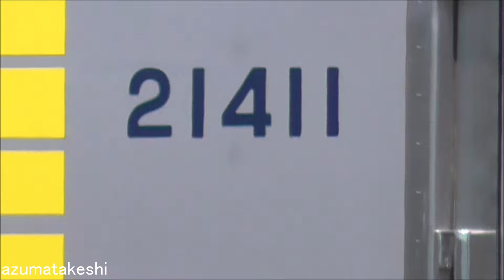【新しい床下機器取付！休車 東武20400系 21411F 復活へ向け少しずつ整備か？】新栃木にアント配置。8506Fの客車入換えの代替か？東武6050系 6174F、6176F、6179Fの様子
2024年04月28日

2022年01月21日から新栃木で2年3か月休車となっている、東武20400系 21411F（2022年06月 検切れ）
本日確認したところ、新しい床下機器が、クハ21411、モハ23411に取り付けられているのを確認しました。

現時点で「使用休止中」表示は継続。
クハ21411、クハ24411のスカートは、鹿と衝突した20400系 21444F、21433Fのため部品取りされたままの状態です。

2023年08月17日時点で、取り外されていた「車上ＩＴＶシステム」（車外安全確認カメラ）が、全て復活したのと、
今回(2024年04月28日)時点で、床下機器が新しいものに交換されたことで、復活へ向け少しずつ整備しているのかもしれませんね。
とにかく、復活するために、まずは検査入場をして欲しいですね。

2023年03月18日のダイヤ改正時点で、東武20400系の運用は21運用あります。
そのうち午前中 南栗橋入庫、夕方 南栗橋出庫を1つの運用と考えると、実質18運用（18編成で稼働可能）となっています。
東武20400系は、22編成 18運用 予備車4編成となっています。

一方、新栃木で休車となっている、東武6050系 残り新造車 3編成（6174F、6176F、6179F）に大きな動きはありませんでした。
現在、屋内車庫に、6174F、6179F(リバイバルカラー)、屋外に6176Fが留置されています。

東武6050系は、2022年03月12日のダイヤ改正で、全編成 定期運用から離脱しており、以降2022年06月04日までに団臨等で数回走行したのみ。
もしかしたら、これがラストランだった可能性があります。

2022年06月04日に、私も乗車させて頂いた団体臨時（6173F+6179F(リバイバルカラー)）以来、
東武6050系は、2022年06月05日から一切運用に入っていない状態です。
現時点で、東武6050系 残り3編成には、デジタル無線化工事がされておらず、実質運用に入れない状況です。

新栃木に留置されている3編成（6174F、6176F、6179F）以外、東武6050系は、全車廃車解体となっています。(南栗橋構内訓練車 6165Fを除く)

また、今回、6179Fの前に、今までなかったアントが配置されていました。
新栃木では、東武8000系 事業用車 8506Fが、ＳＬ大樹の客車の入換えを担当していましたが、アントが配置されたことで、
8506Fの新栃木での役割も無くなってしまったと思われます。

東武8000系 8506F（事業用車 1965年2月製造 59歳）が、2024年04月で検切れとなります。
東武8000系 事業用車 8506Fは、秩父鉄道 ATSを搭載し、東上線ワンマン8000系が南栗橋へ入出場時 秩父鉄道線内を先導していましたが、2024年04月26日 81119Fの検査入場から、秩父鉄道線内は、電気機関車牽引に代わりました。
こうなると、ますます8506Fが引退する可能性が出て来ました。

8506Fは、元東武東上線で活躍していた8000系ということもあり、8000系で東上線幕（青色 回送幕）を残す、唯一の編成となっています。
前回検査(2020年04月)から約4年経過していることもあり、結構サビが目立つようになって来ています。

◆関連動画
　①2024年03月21日【8506F引退危機！秩父鉄道電気機関車デキ507＋東武8000系 81107F 寄居駅で連結試験実施！】
　②2024年04月26日 初めて機関車牽引！8506F 引退危機 東武東上線ワンマン8000系 81119F 秩父鉄道線内 電気機関車牽引 南栗橋入場！】

◆秩父鉄道ATS搭載 8000系事業用車
　8506F　1965年 2020年04月→2024年04月（南栗橋配属）

◆東武20400系 検査期限データ
　車番　　前回検査　検切れ
　21411F　2018年06月→2022年06月(2022年01月21日～休車)
　21445F　2020年11月→2024年11月
　21436F　2021年03月→2025年03月
　21446F　2021年05月→2025年05月
　21437F　2021年07月→2025年07月
　21447F　2021年10月→2025年10月
　21438F　2022年01月→2026年01月
　21448F　2022年05月→2026年05月
　21421F　2022年06月→2026年06月
　21422F　2022年07月→2026年07月
　21412F　2022年08月→2026年08月
　21413F　2022年09月→2026年09月
　21423F　2022年11月→2026年11月
　21431F　2023年01月→2027年01月
　21441F　2023年03月→2027年03月
　21432F　2023年04月→2027年04月
　21442F　2023年08月→2027年08月
　21433F　2023年10月→2027年10月
　21434F　2023年11月→2027年11月
　21443F　2023年12月→2027年12月
　21444F　2024年01月→2028年01月
　21435F　2024年05月→2028年05月

◆東武鉄道6050系 検切れ順（残り3編成)
　編成　 検切れ　　 製造　 霜パン
　6174F　2021年11月 新造車 あり（2021年08月～休車 検切れ）（屋内車庫留置）
　6176F　2023年03月 新造車 あり（2022年03月12日～休車 検切れ）
　6179F　2024年01月 新造車 あり（2022年06月05日～休車 検切れ リバイバルカラー）

◆野岩鉄道6050系（2編成）
　61103F 2028年02月 新造車 あり（野岩車）
　61102F 2025年11月 新造車 あり（野岩車）

◆6050系 廃車履歴（24編成）
　編成　 廃車　　　 製造　 霜パン
　6158F　2017年05月 更新車 なし
　6161F　2017年06月 更新車 なし
　6166F　2017年06月 更新車 なし
　6171F　2017年06月 更新車 なし
　6165F　2017年10月 更新車 なし（南栗橋構内 訓練車）
　6163F　2019年08月 更新車 なし
　6154F　2021年05月 更新車 あり
　6160F　2021年05月 更新車 なし
　6164F　2021年05月 更新車 なし
　6153F　2021年10月 更新車 あり
　6156F　2021年10月 更新車 あり
　6167F　2021年10月 更新車 なし
　6155F　2021年12月 更新車 あり
　6159F　2021年12月 更新車 なし
　6169F　2021年12月 更新車 なし
　6168F　2022年02月 更新車 なし
　6170F　2022年02月 更新車 なし
　6175F　2022年02月 新造車 あり
　6151F　2022年03月 更新車 なし
　61101F 2022年03月 新造車 あり（野岩車）
　61201F 2022年03月 新造車 あり（会津車）
　6152F　2022年08月 更新車 なし
　6157F　2022年08月 更新車 なし
　6172F　2022年08月 更新車 なし
　6162F　2023年01月 更新車 なし（リバイバルカラー）
　6173F  2023年01月 新造車 あり

◆スカイツリートレイン改造 新造車
　634-11－634-12（元6177F）
　634-21－634-22（元6178F）

◆関連動画
　①2022年06月04日【ラストラン？東武6050系 団体臨時 南会津へ】定期運用終了後、東武6050系 6173F+6179F(リバイバルカラー) 4パンタ（霜取りパンタ）上げ走行！
　②2023年04月15日【野岩鉄道6050系 61102F代走 東武634型スカイツリートレイン！】東武6050系6179F 代走叶わず 6174F、6176F検切れ 新栃木様子確認！ 61103F 北春日部クラファン工事中
　③2023年07月23日【臨時列車 東武634型スカイツリートレイン 会津田島まで久しぶりに入線！】

　11253F 2023年07月 2022年03月12日～ 休車（検切れ)
　11255F 2024年01月 2024年01月26日～ 休車（検切れ）

　6174F　2021年11月 2021年07月31日～ 休車（検切れ デジタル無線工事 未施工）
　6176F　2023年03月 2022年03月12日～ 休車（検切れ デジタル無線工事 未施工）
　6179F　2024年01月 2022年03月12日～ 休車（検切れ デジタル無線工事 未施工 リバイバルカラー）
　21411F 2022年06月 2022年01月21日～ 休車（検切れ 車外カメラ復活）

　9151F　2025年03月 2023年11月20日～ 離脱
　31*01F 2025年04月 2023年12月03日～ 離脱
　9106F　2027年12月 2024年01月16日～ 離脱

　編成　 廃車
　104F　 2022年03月18日
　6151F　2022年03月30日
　61101F 2022年03月30日（野岩車）
　61201F 2022年03月30日（会津車）
　11460F 2022年04月15日
　8563F　2022年05月13日
　8564F　2022年05月13日
　251F 　2022年06月07日
　351F　 2022年06月16日
　353F　 2022年07月07日
　6152F　2022年08月01日
　6157F　2022年08月01日
　6172F　2022年08月01日
　202F　 2022年09月29日
　11004F 2022年12月08日
　6162F　2023年01月06日
　6173F　2023年01月06日
　105F 　2023年02月02日
　8570F　2023年02月27日
　11668F 2023年02月27日
　11606F 2023年03月07日
　11666F 2023年03月14日
　11609F 2023年06月30日
　9101F　2023年10月17日
　8150F　2023年11月07日
　11456F 2023年11月22日
　11457F 2023年11月22日
　11452F 2023年12月12日
　11461F 2023年12月21日
　11480F 2023年12月21日
　8561F　2024年01月11日
　8562F　2024年02月19日
　8565F　2024年02月19日
　8568F　2024年03月08日